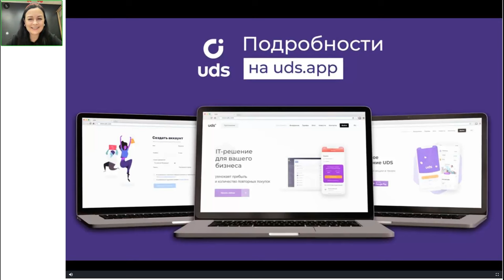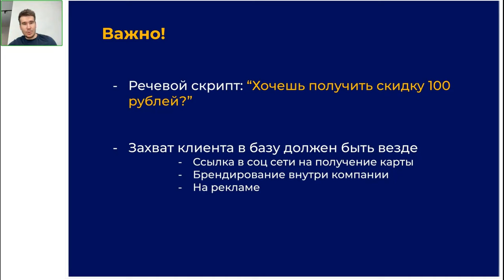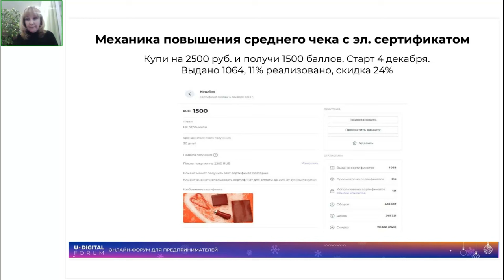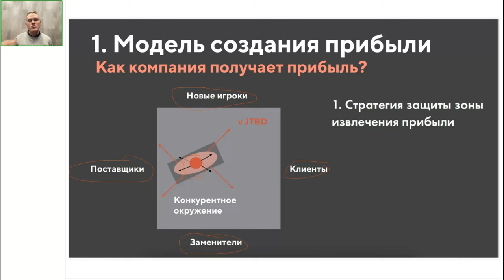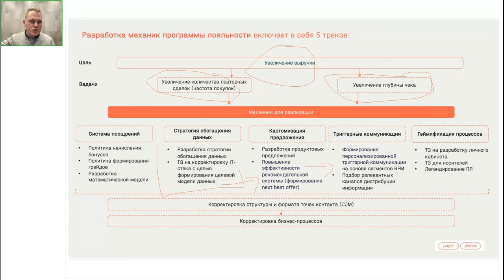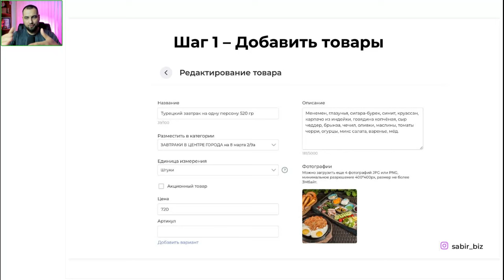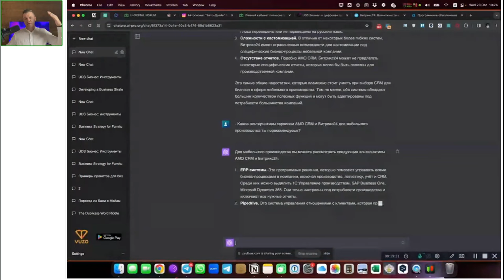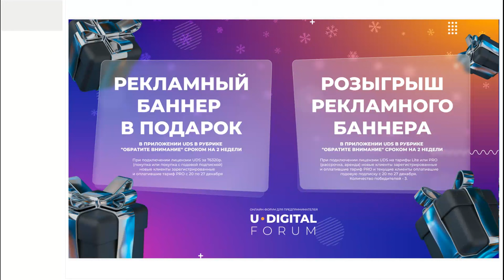ЗАПИСЬ ОНЛАЙН-ФОРУМА «U-DIGITAL FORUM»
Спикеры с многолетним опытом в предпринимательстве, маркетинге и партнеры Global Intellect Service рассказывают:
— Как использовать разные маркетинговые инструменты в бизнесе и получать больше прибыли
— Как вырасти бизнесу в новом 2024 году
— Как выявить точки роста в бизнесе
— Как найти вдохновение и новые идеи: опыт, кейсы, ИИ

00:00 — Начинаем форум
11:48 — Айрат Измайлов
48:00 — Дина Шумилов
1:23:48 — Максим Борисов
2:20:20 — Хайретдинов Сабир
3:00:54 — Петр Беляев.

Модерировала мероприятие — Юлия Рыжакова.